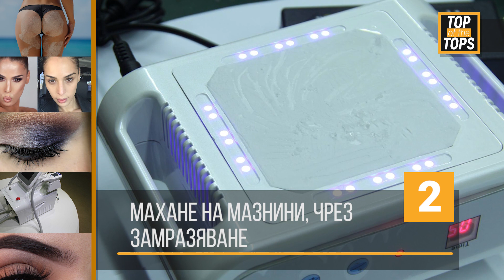Шокиращи пластични операции, които са хит